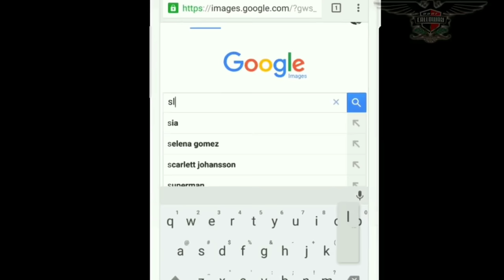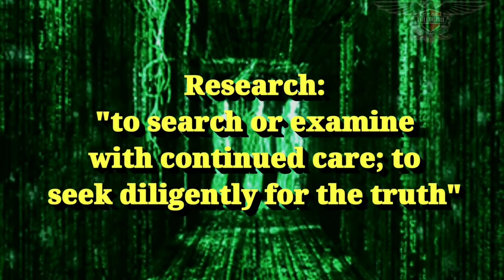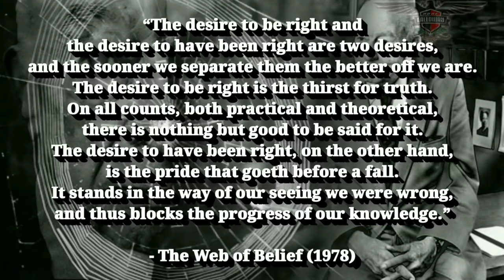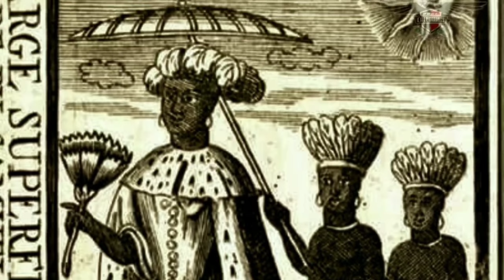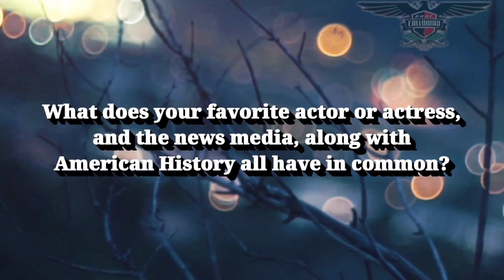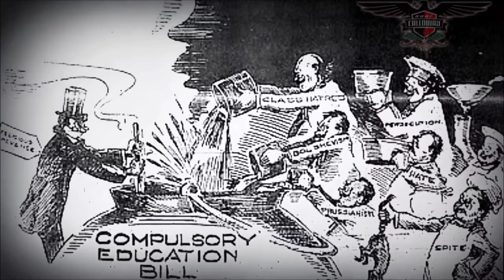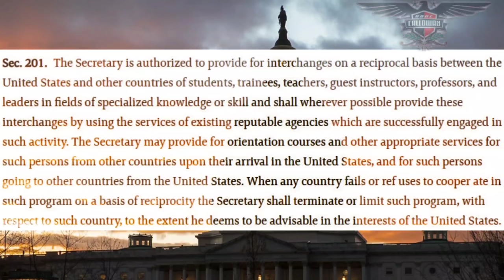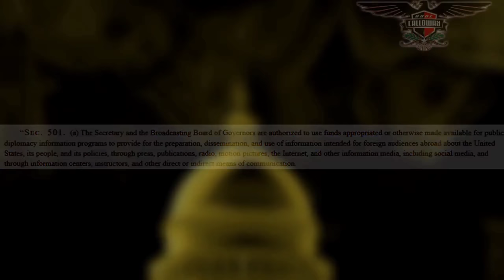History Was Written By The Losers To Make It Seem As If They Won...When They Didn't! | Dane Calloway